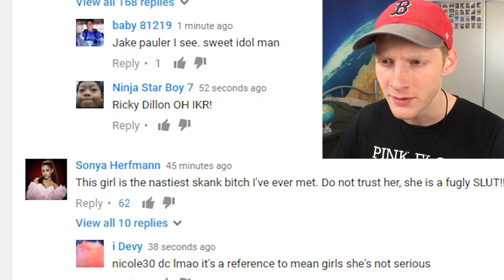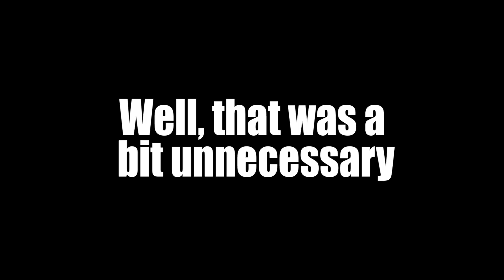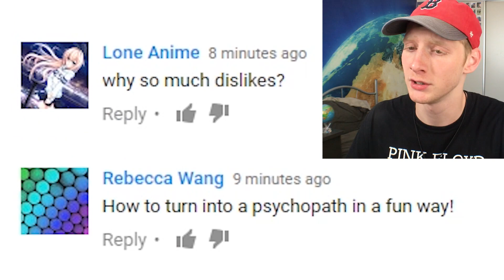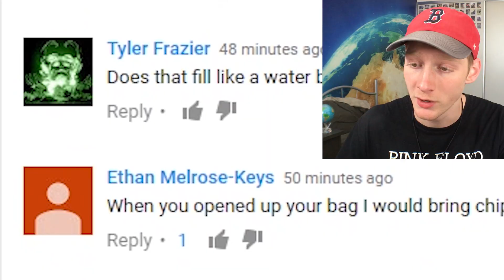Taylor Swift QUITS music to become a Xenomorph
Sooo yeah, pretty much just hopping on that 'trending' train for views. Haven't done an episode of the trending comments series in a while so it feels good getting completely sidetracked for no reason whatsoever!
~ Ruppy